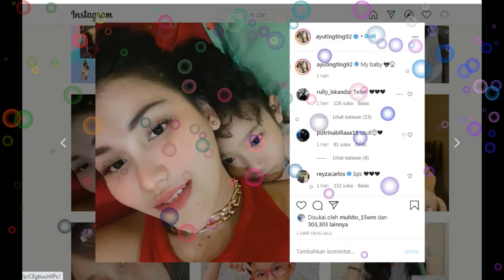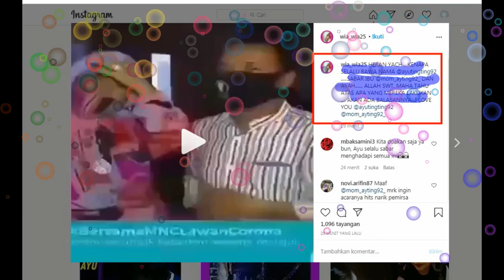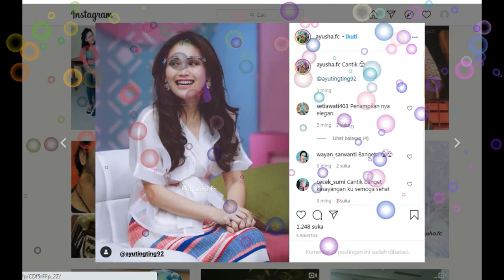mom ayting GEERAAM !!! AYU TINGTING selalu di gosip2kan dengan PRIA ini yang sudah beristri